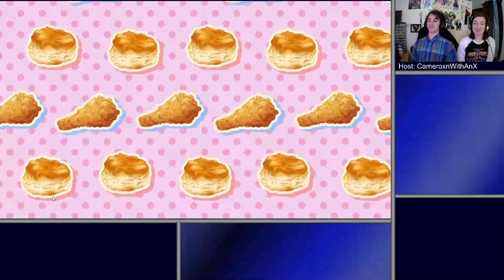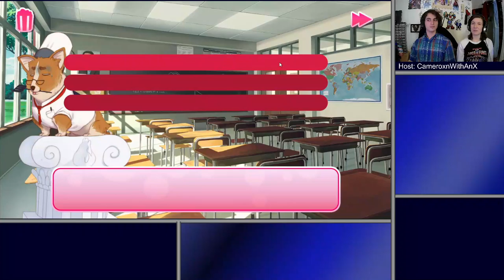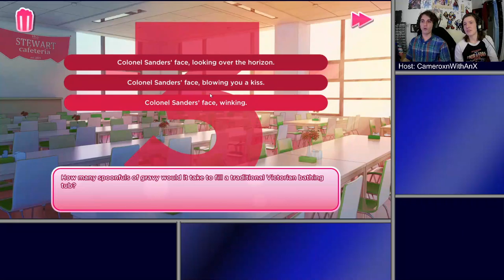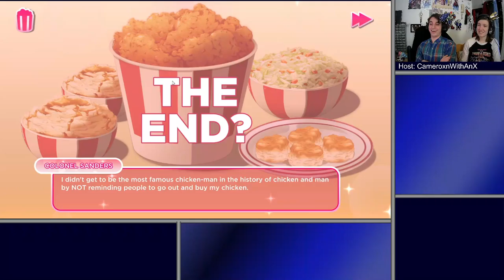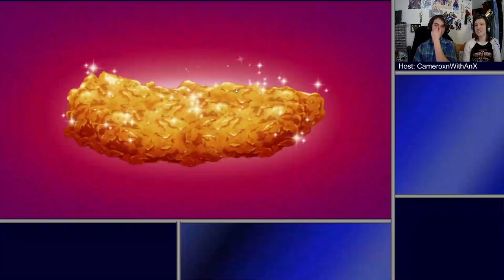I Love You, Colonel Sanders! | We Loved You, Colonel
Anna and I LOAO'd (Laughed Our A**es Off) playing yet another session of this free dating sim masterpiece. So fried! So chicken! So kawaii, oh my!